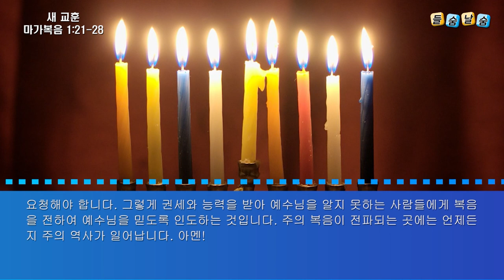새 교훈(막 1:21-28)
■ 설교제목 : 새 교훈
■ 성경본문 : 마가복음 1:21-28